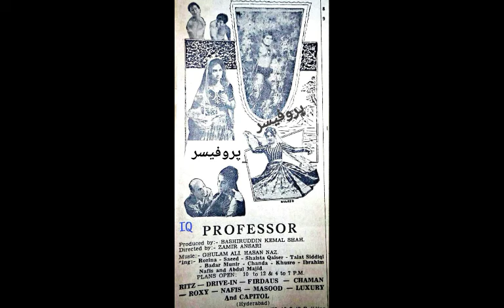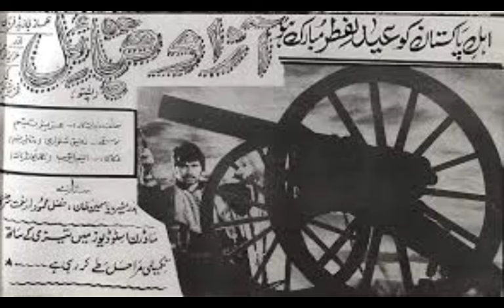بدرمنیر کی فلموں کے نایاب پوسٹرز